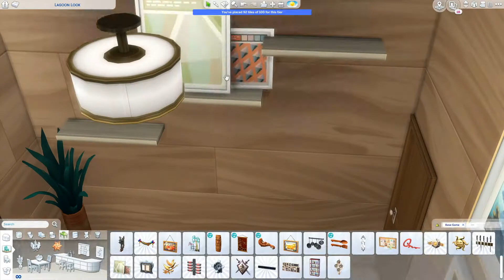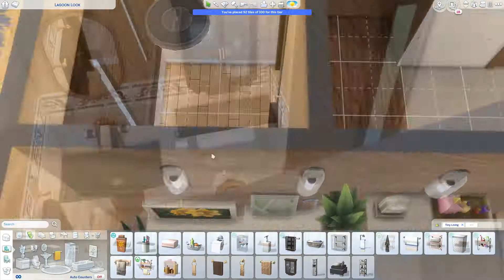The Sims 4 Speed Build - Sulani Tiny Home | Sims 4 Tiny Living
hey y'all! today's build is this tiny home in Sulani, using only Base Game, Tiny Living and Island Living packs! Available to download on my gallery. My gallery ID is: sunstarsims